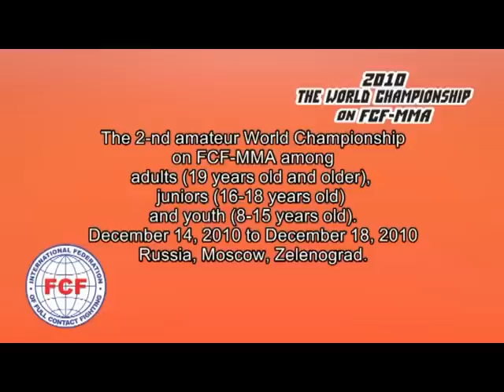1. The World Championship on FCF-MMA 2010